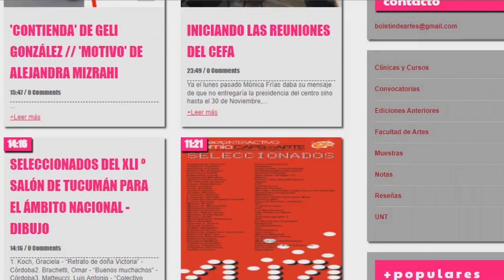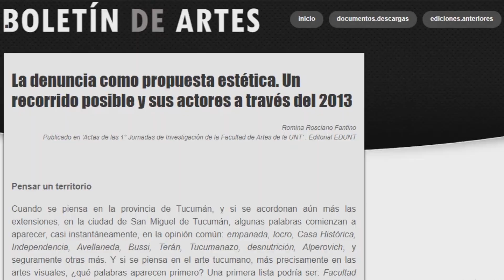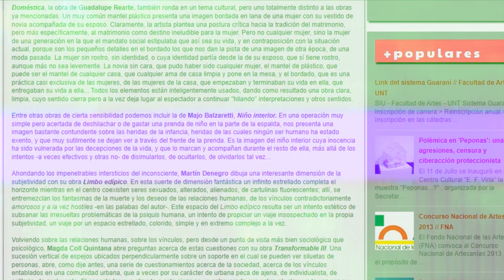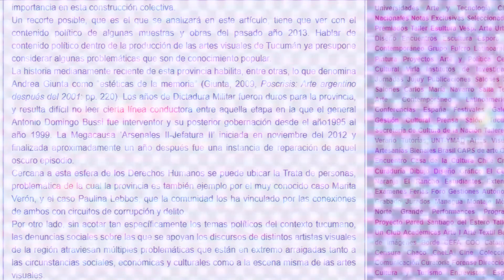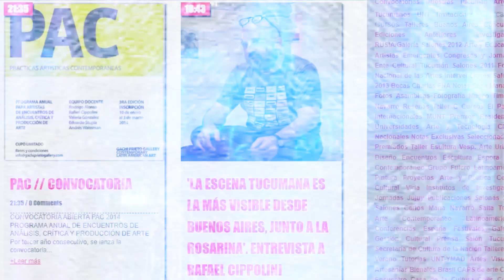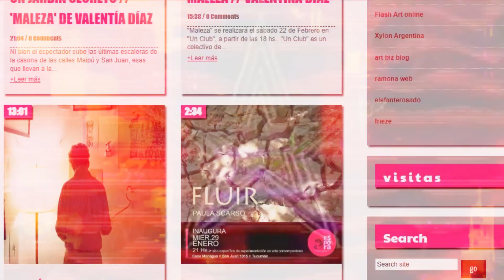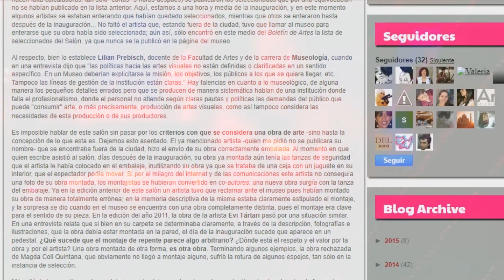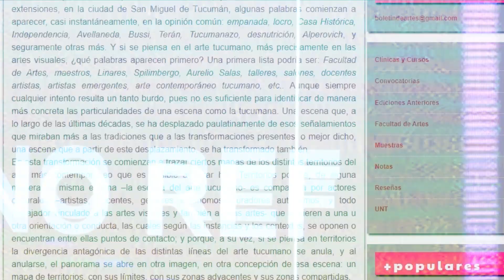Tradición Oral #2 Romina Rosciano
Historias del arte de Tucumán en conversaciones sin demasiada edición. En esta oportunidad con Romina Rosciano Fantino AKA "La Boletín".